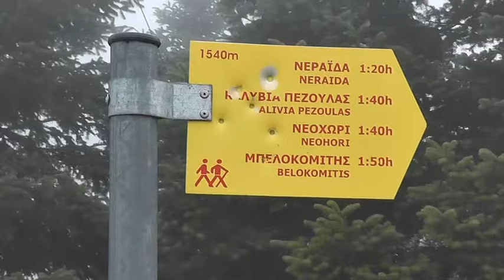ΑΓΡΑΦΑ διάσχιση Νεράιδα - Νεοχώρι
Η διάσχιση έγινε από τα μέλη του Σ.Π.ΟΡ.Τ. στις 25/6/2018